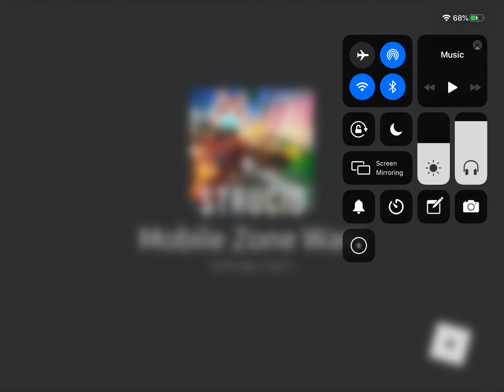Fortnight in roblox